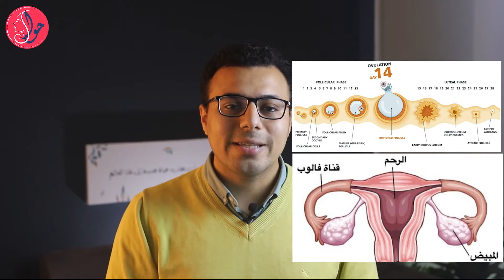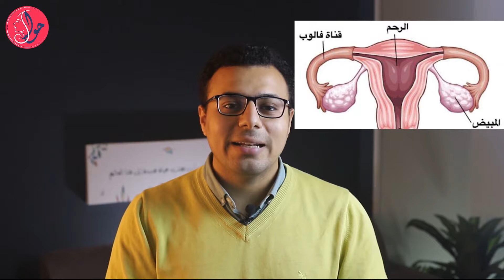الاسبوع الثاني في الحمل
Week 2 Pregnancy

ايه اهم حاجة اعرفها في الاسبوع دا؟
البيبي شكله عامل ازاي وحجمه؟
البيبي بيحصله ايه في الوقت دا؟
ايه الاعراض اللي ممكن تحصل وازاي اتجنبها؟